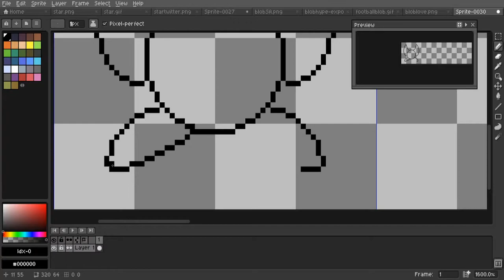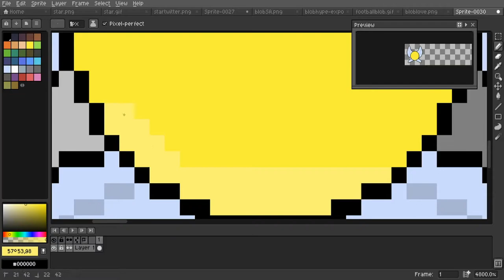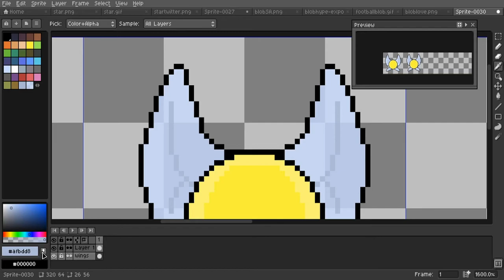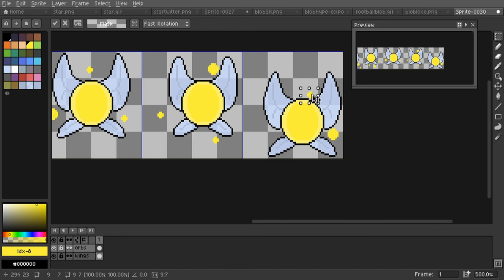Speed Pixel Art [Fairy Character]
Made a fairy character for stream avatar accessory for my stream thought i would share the speed pixel art of it. Please like and what not. If you like the music please go and give the video a like. This music is not mine.

Instagram: look up ubarai1              im to lazy to look up my link
Other social medias: look up ubarai1 im everywhere!